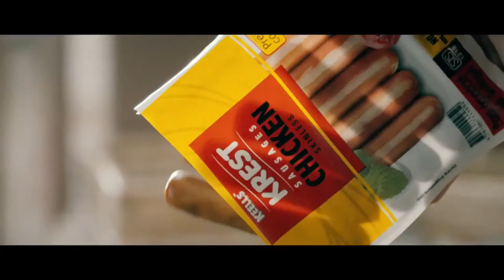Sri Lanka Rugby Under 24 League Tournament 2022 - OLD WESLEYITES SC vs SCIENCE MAROONS SC